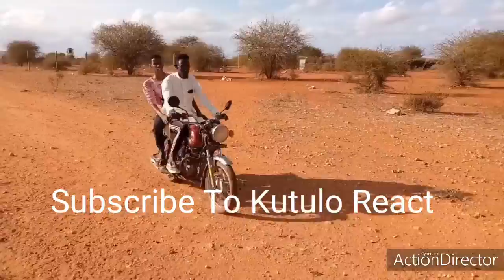Money Is Everything